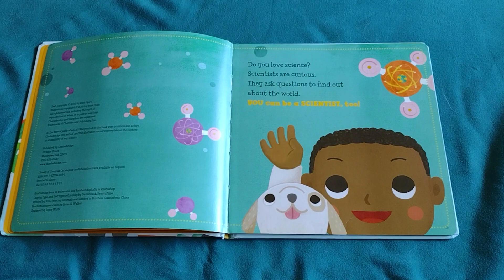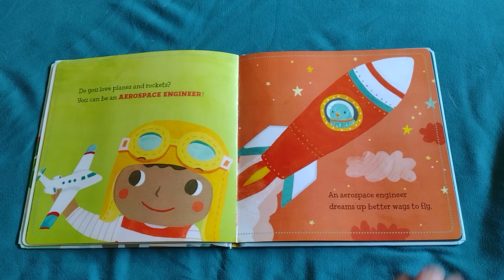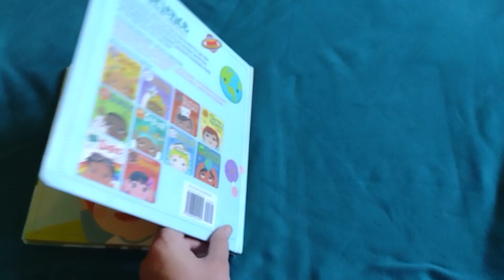Baby Loves Scientists by Ruth Spiro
Read aloud the children's book, "Baby Loves Scientists" by Ruth Spiro